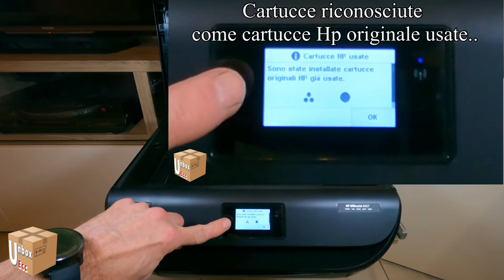HP DESKJET CARTUCCE RIGENERATO JANMORE Unboxing e Installazione…🖨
HP 302XL Rigenerato Cartucce JANMORE Unboxing e Installazione

Link Amazon.it HP 302XL Rigenerato Cartucce JANMORE

Montaggio video con LumaFusion su iPad Pro 11” 2020

⚒ATTREZZATURA UTILIZZATA🛠
Microfono GoPro Media Mod🎙
Dji Osmo Mobile 6 Stabilizzatore Gimbal🎥

N.B. NON sono dipendente degli Store dai quali compro i prodotti di cui faccio le recensioni. Pertanto non sono in nessun modo responsabile delle vostre spedizioni, malfunzionamenti, garanzie o resi, per qualsiasi problema o reclamo rivolgetevi direttamente allo Store di competenza.
Grazie.